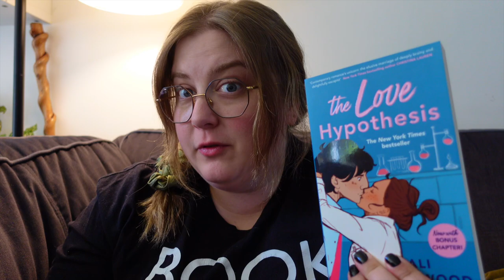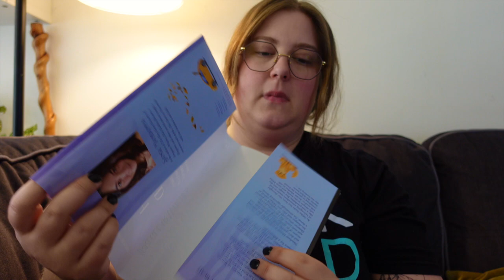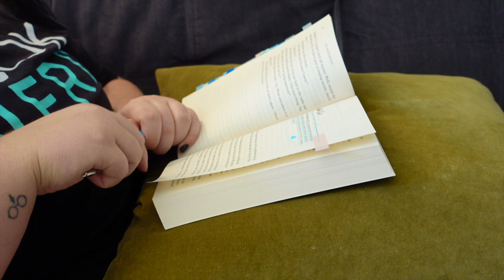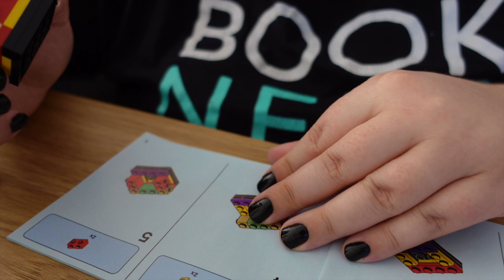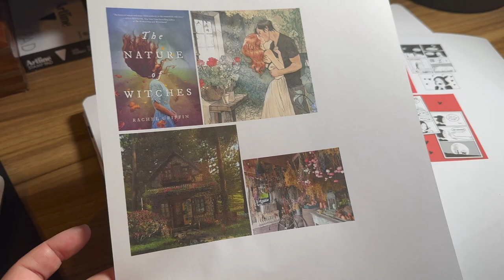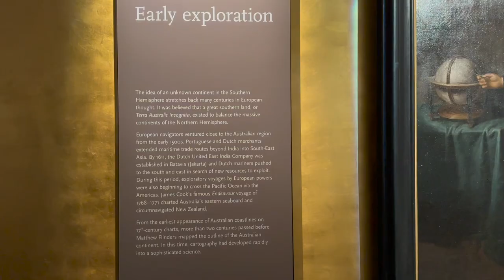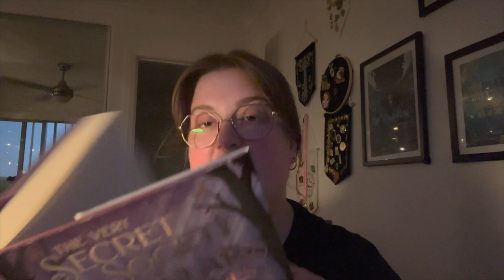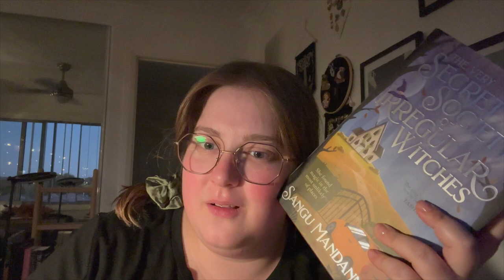VLOG #4 | pre-break kate reading two epic books and going to the library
Hello Bookish Peeps,  thank you for opening me. Below you will find a myriad of links and information. If it is not below, just let me know ✌️

This video is a weekend reading vlog, where I go to the National Library of Australia, read two epic books and have a long break. .

📚 BOOKS MENTIONS:
The Very Secret Society of Irregular Witches
The Love Hypothesis.

📊 storygraph |  @libraryofkate

○ amazon bullet journal List

○ Burn the Wick Candle Co KATE 10
○ Down Luna Lane KATE10